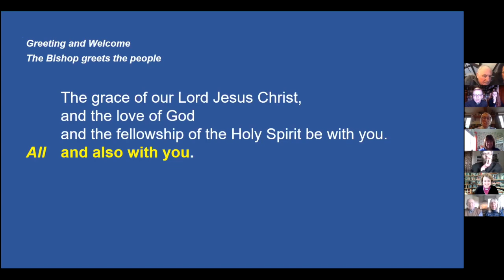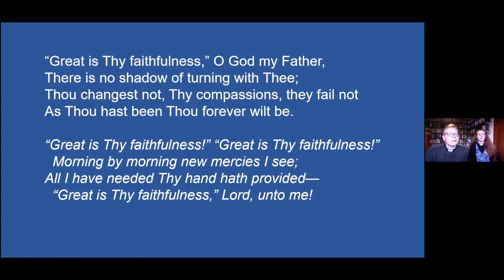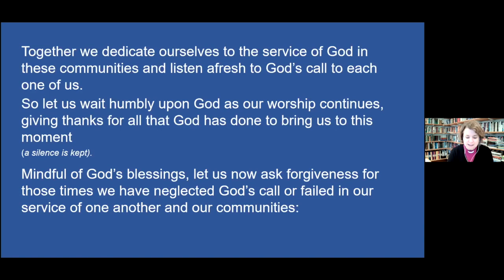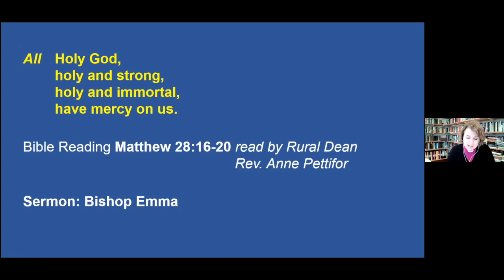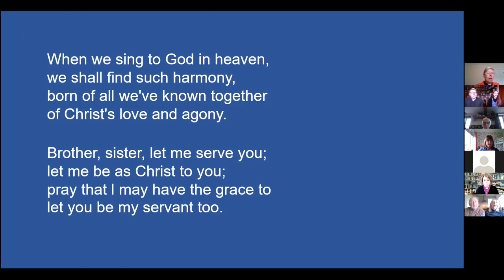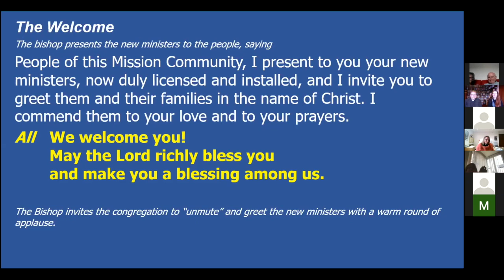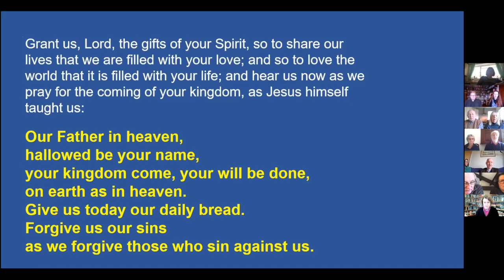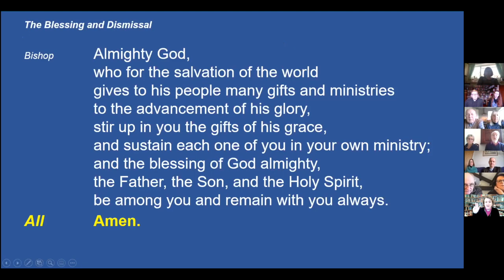31st January 2021 Licensing Service by Zoom